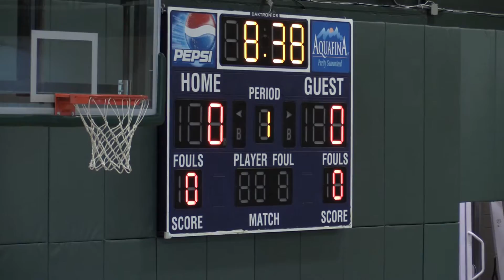ProCam Gerald Standfield games